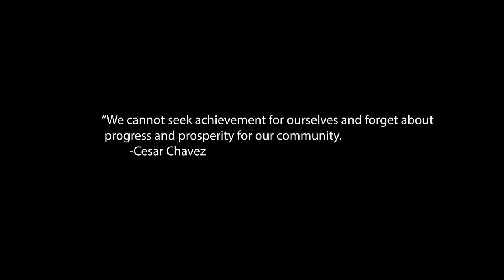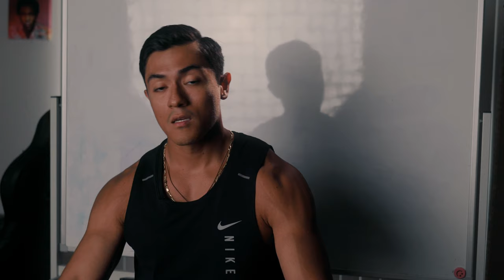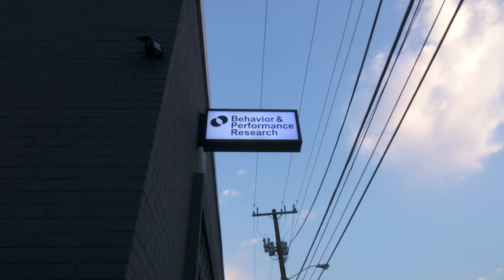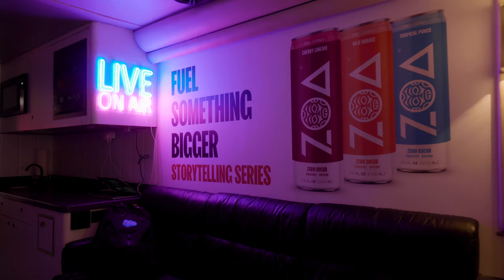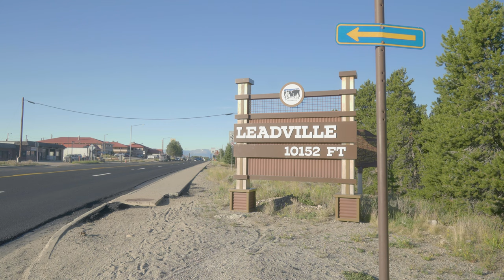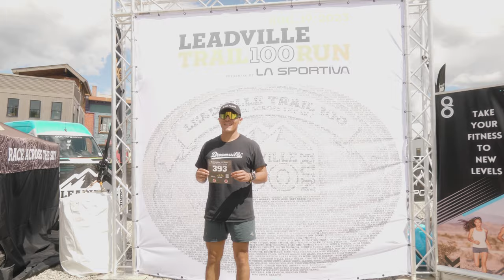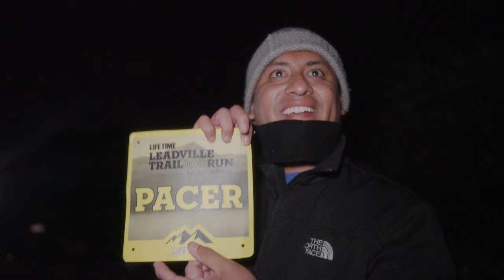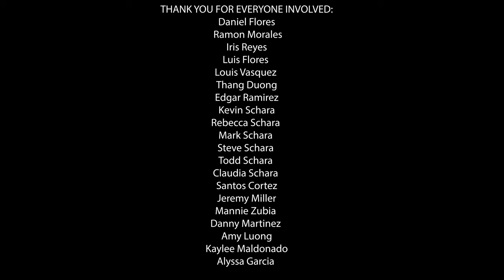Road to Leadville 100: Si se puede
Leadville 100 is one of the most difficult ultra-marathons in the world due to its high elevation and tough terrain.

Si se puede means that you can do it.

It's more than a film about training and running a 100 mile ultra-marathon.

It's about going for something that seems impossible, being able to push through and making it happen.

We hope this film inspires you to go for that thing that seems impossible. Know that you are more capable than you think.

There's greatness in the attempt and beauty in the struggle.

This film is dedicated to the Hispanic Community living in the US.

Documentary about Daniel Flores
Director: Ramon Morales